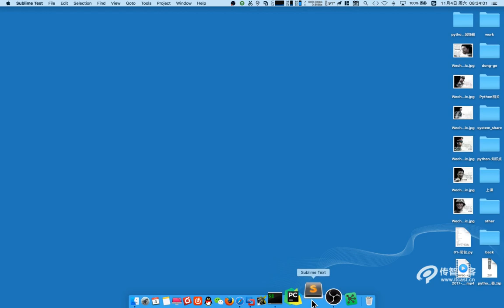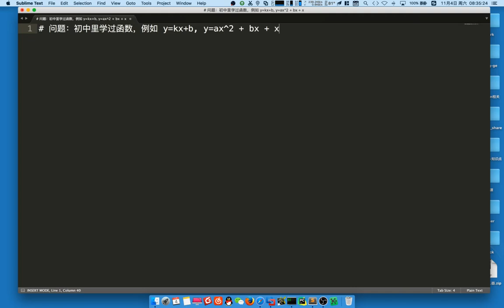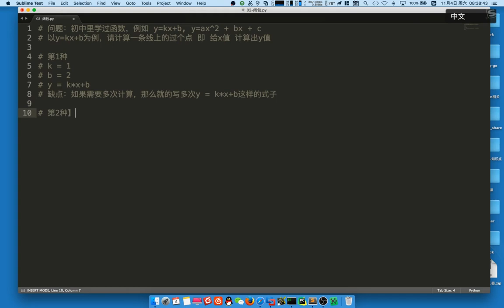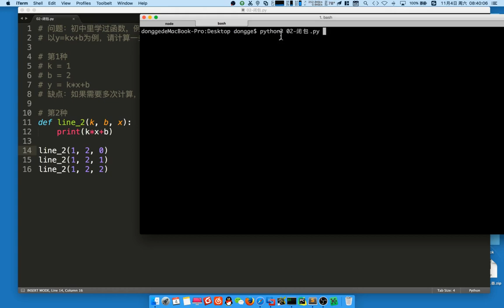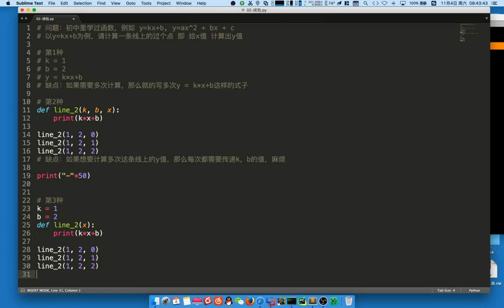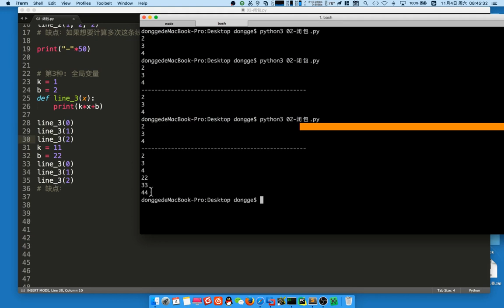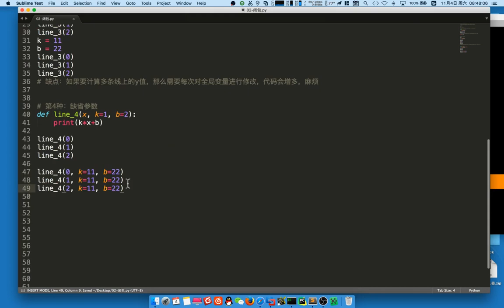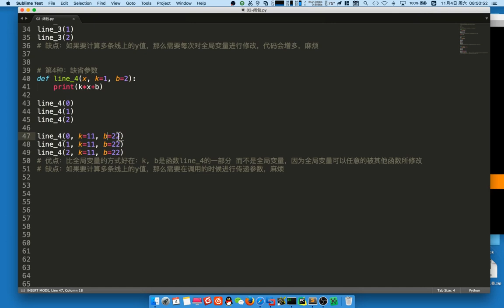06 mini web框架v3 1丨02 闭包丨01 闭包 1